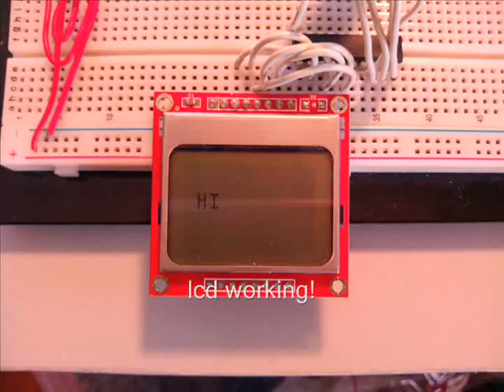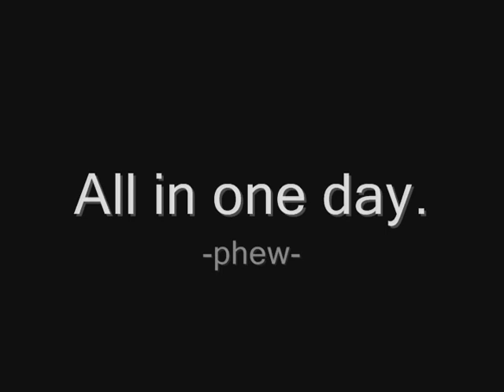Demomite Handheld-Microcomputer Making-of Timelapse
Demomite is a tiny handheld game device designed to provide a platform for software demos. In the computing world a demo is a demonstration of programming/artistic/musical ability. It's specs are severely limited on purpose to make programming for it more challenging.